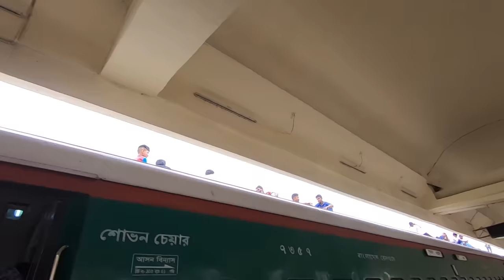I TRAVELLED IN THE WORLD'S MOST CROWDED TRAIN ( THIS IS INSANE )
1TB HDD